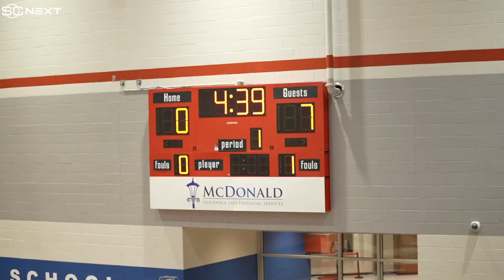Gradey Dick and Mark Mitchell Dominated Last Night in a Sunrise win!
November 24, 2021 - Sunrise Christia defeated CBC in a 65-49 win at the Memphis Hardwood Classic.